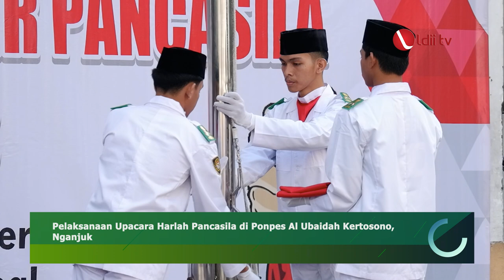LDII TV: Ketum DPP LDII Ajak Terapkan Nilai-nilai Pancasila dalam Kehidupan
Pada 1 Juni 1945, Bung Karno merumuskan lima prinsip dasar negara Indonesia yang akan lahir pada sidang Badan Penyelidik Usaha Persiapan Kemerdekaan atau BPUPKI. Peristiwa itu lalu ditetapkan sebagai Hari Lahir Pancasila.

Untuk merefleksikan perjuangan lahirnya Pancasila, DPP LDII menginstruksikan pondok pesantren dan sekolah di lingkungannya melaksanakan upacara bendera.

Sebagai momentum untuk mengevaluasi penerapan nilai-nilai Pancasila dalam kehidupan sehari-hari dan menenkankan pada generasi penerus bangsa agar paham dan mengerti sejarah bangsanya.

Facebook : Lembaga Dakwah Islam Indonesia